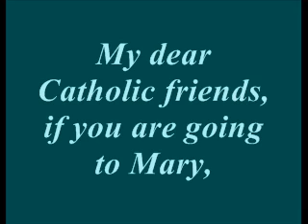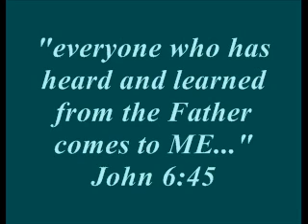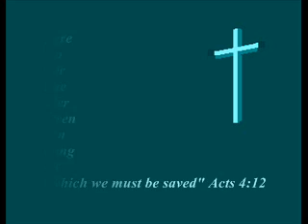MARY SAID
Mary said, "Whatever He says to you, do it" (John 2:5)
Jesus said "Come to ME..."